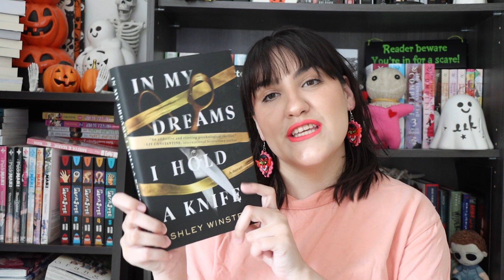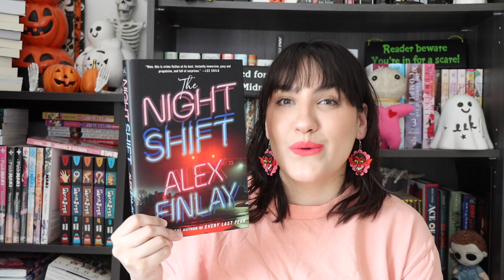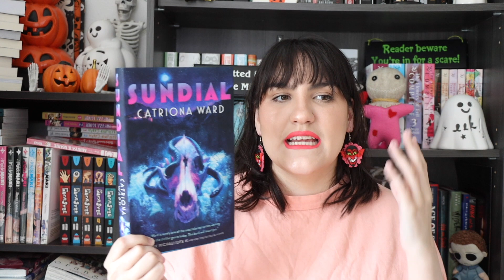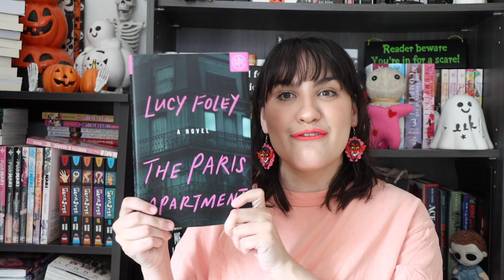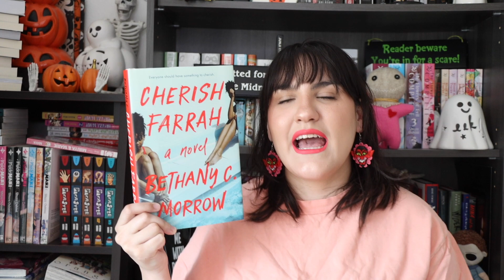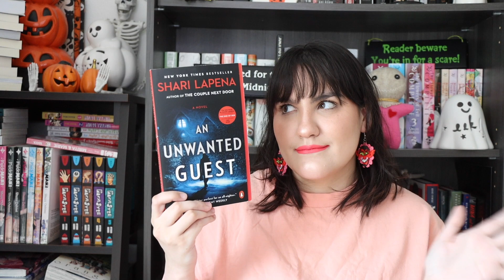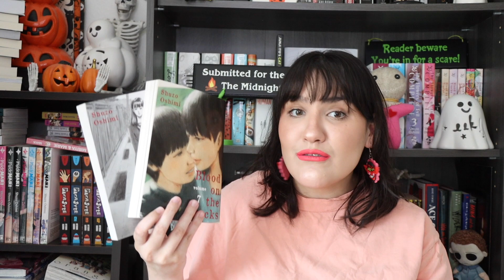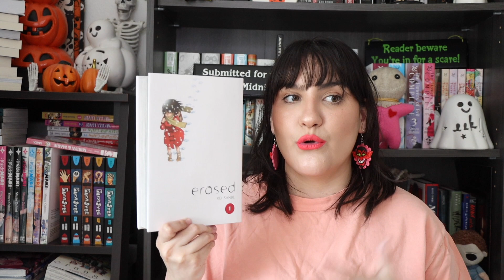March Wrap Up (lots of hyped, popular, & anticipated books)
Resources:
blacklivesmatter.carro.co